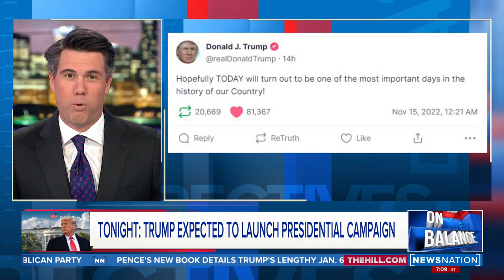DeSantis on Trump criticism: `Check the scoreboard` | On Balance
Florida Gov. Ron DeSantis responded to criticism by former President Donald Trump, by saying in part: "Check the scoreboard." This comes as Trump is expected to announce his 2024 presidential bid. Marc Lotter, director of strategic communications for the Trump-Pence 2020 campaign, explains what he believes Trump will speak about during his announcement.